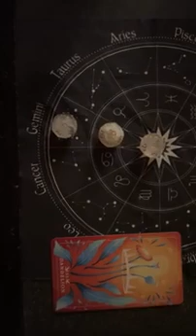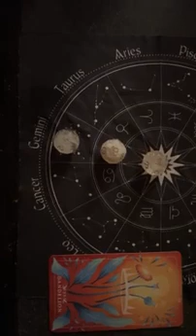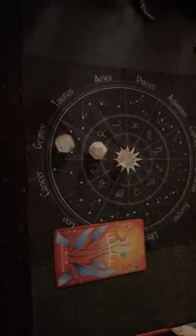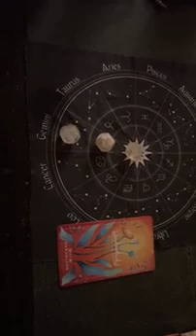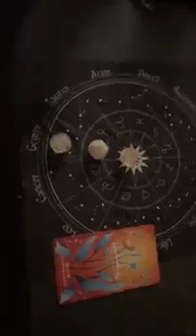Medical Astrologer Daily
The Sun and the Moon and their influences upon us at this time, a powerful spiritual calling card. Reminding us of the details, Sun in Virgo, of who we are. We are many things both past and present. The fear most of us feel about this time is maybe about impending change? Changes and truths we needed to see and understand. Sun in Virgo, Full Moon in Piscis, Decan in Air, Driving Spiritual Upgrades of Masses.

Learning to grow up and beyond the fear of standing on my own two feet. I like many woman, have been in a marriage, for better or worse, often wearing a mask. Covid arrived in my live December of 2019, and we were clear, I was very fragile and losing ground. I moved to Hawaii March 11, 2021 and began a more natural approach to dealing with what was being labeled as lymphoma. I had a hyperplastic tumor removed in  2002, Thyroid Cancer, Papillary thyroid cancer recurrence, Total Thyroidectomy and radioactive iodine ablation twice, Daily Astrologer Dice, Cancer Thriver, Mars in Gemini 6th House Natal, Square Mars Transit in the 3rd, EXPLOSIVE, Shadow Banned All Platforms, Medical Astrologer, Truth Seeker, Not in Fear, Cancer Stage 4, Relationships, Who Stays and Who Leaves, Cancer Thriver, I'm stage Stage 4, follicular variant of papillary thyroid cancer, rare, I had environmental exposure, age 14 to radiation through ingestion of oatmeal, a practice stopped in 1975, research, effects of radiation, vulnerable patients, I explain a personal heartfelt story of my daughter and I as I journey through this life, her complete rejection of me as the cancer developed into stage 4, and finally hospice, one month after being placed in hospice I was living in Hawaii, where I have become a cancer thriver, connecting the many dots, spiritual, mental, social, food, water, hope, earth, and a fabulous education in Astrology, saved me from myself, join me in becoming a cancer thriver, Like Share Subscribe